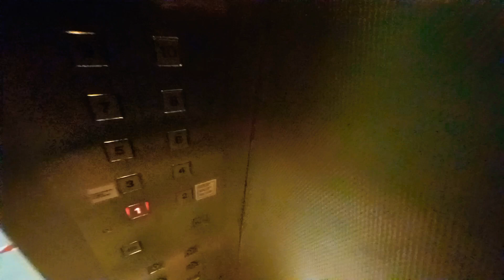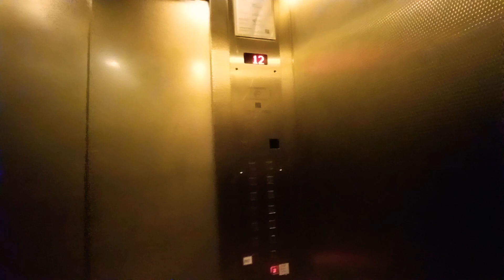Schindler Freight Elevator at Hotel Miramar.